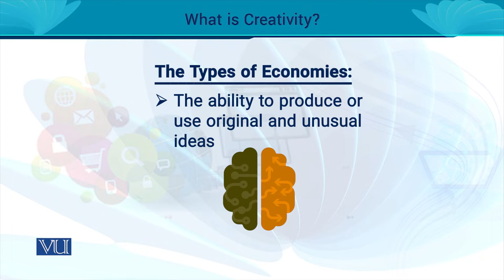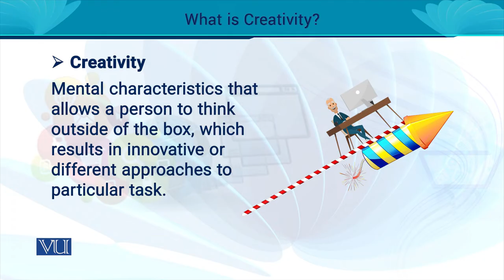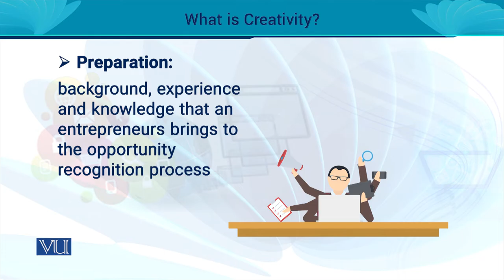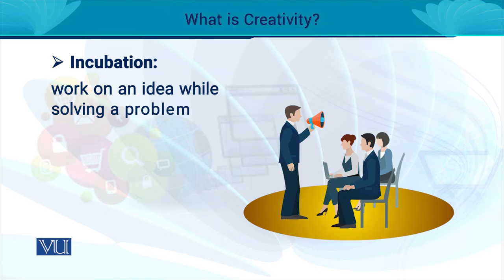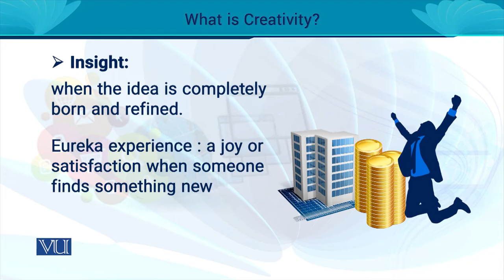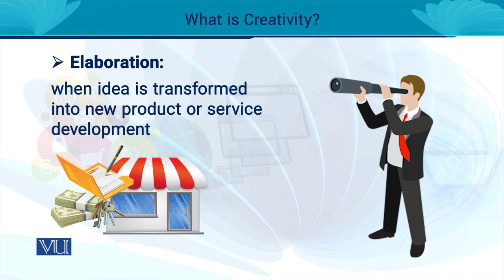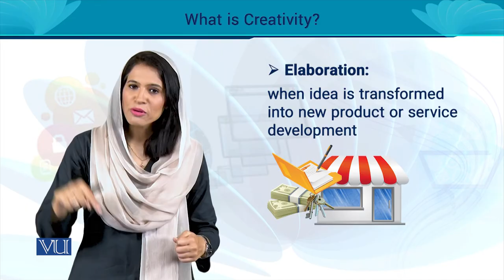What is Creativity? | Entrepreneurship | MGT602_Topic071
MGT602 - Entrepreneurship
Topic071 - What is Creativity?
By Ms. Noreen Zahra